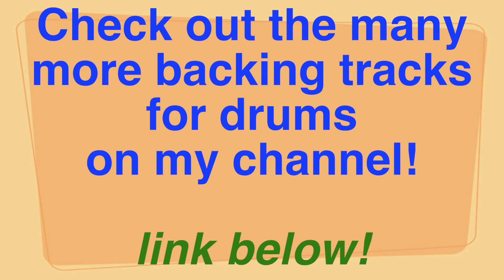Rascal Flatts - Life Is A Highway - Backing Track for DRUMS!!! (Cover by Ely Jaffe)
Hey YOU!! Thanks!!

Use for your own cover!!!

I am happy to finally bring you backing tracks for drums!
Feel free to use my tracks for anything!
Don't forget to check out the backing track for vocals and guitar too!

Also Backing Tracks for DRUMS on my channel for:

1) Life Is a Highway - Rascal Flatts
2) Rolling in the Deep - Adele
3) Won't Back Down / Learning To Fly - Tom Petty
4) Moves Like Jagger - Maroon 5
5) White Blank Page - Mumford and Sons
6) Somoene Like You - Adele
7) Paradise - Coldplay
8) Signed Sealed Delivered / Sire Duke / Superstition - Stevie Wonder
9) Payphone - Maroon 5 feat. Wiz Khalifa
10) Change The World - Eric Clapton
11) Adele - Set Fire To The Rain
12) Gavin Degraw - Not Over You
13) Ely Jaffe - Blue Drive
14) Taylor Swift - I Knew You Were Trouble
15) Bruno Mars - When I Was Your Man
16) Phillip Phillip - Home
17) David Guetta ft. Sia - Titanium
18) Old Crow Medicine Show - Wagon Wheel
19) Mumford & Sons - I Will Wait
20) Foreigner - I Want To Know What Love Is
21) Gangnam Style - PSY
22) Girl On Fire - Alicia Keys
23) AC/DC - Highway To Hell
24) Adele - Skyfall
25) Hunter Hayes - Wanted